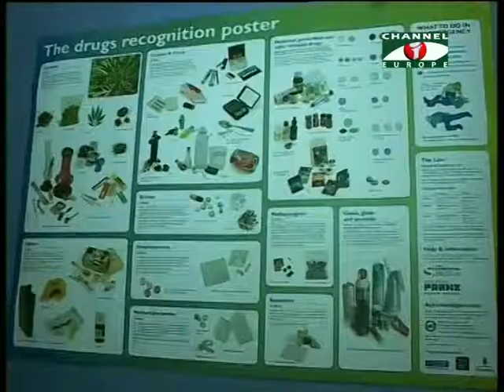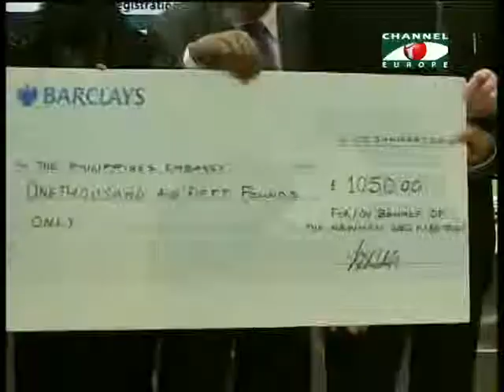Amader Khobor - 13/01/14 - Part - 1